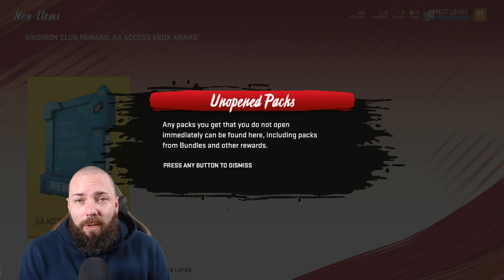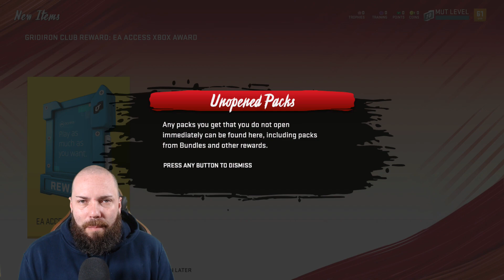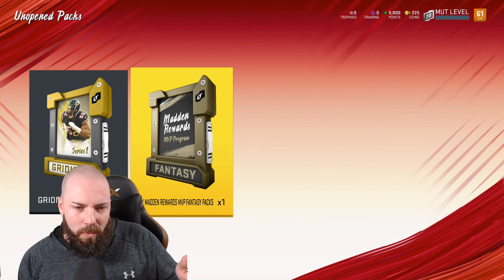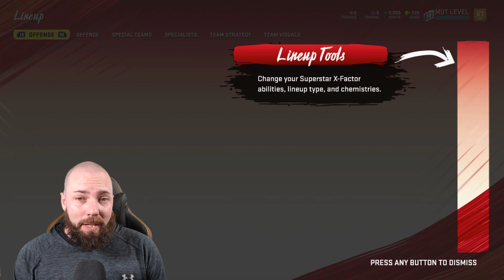PACK A DAY! EPISODE 1 - MADDEN 20 ULTIMATE TEAM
We will open 1 pack every day all year long in mut 20 and see what team we can build or how many coins we can make!